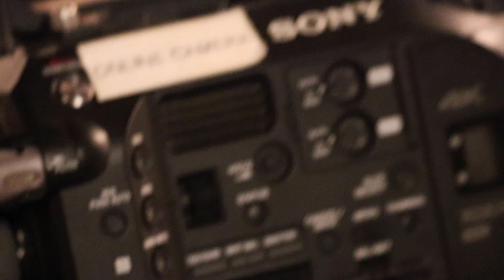Elevation D.C. Baptism Weekend!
On October 28th, history was made at the Elevation D.C. Watch Party!

Elevation Church sent up an incredible team to support us baptizing those who wanted to be baptized.
Not limited by location, we had people drive in from other states, even as far away as Massachusetts!!

Thank you SO much to Elevation Church for making this possible!